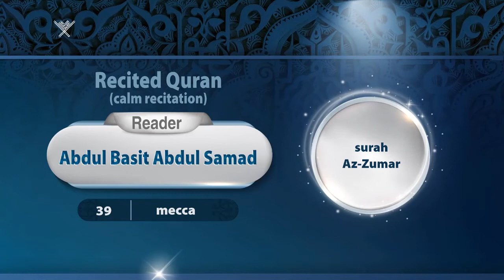surah Az-Zumar { calm recitation } {{39}} Reader Abdul Basit Abdul Samad